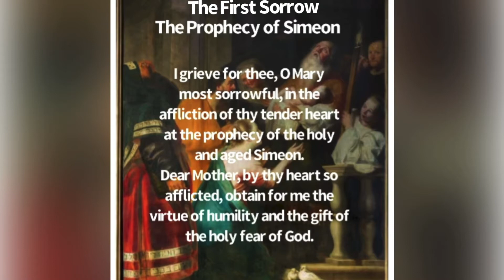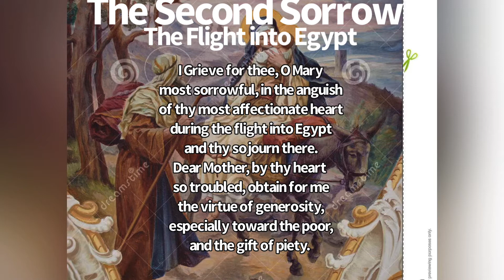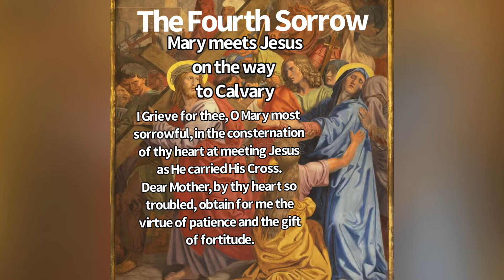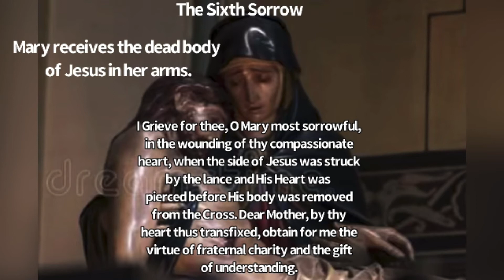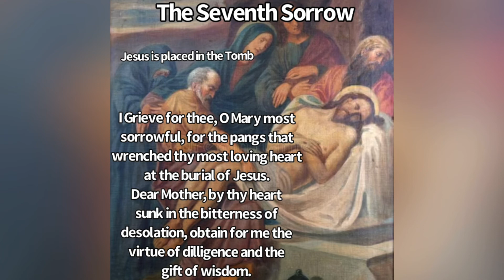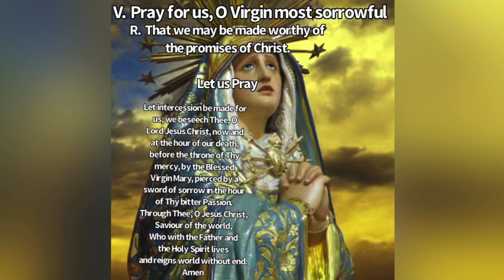The seven prayers in honor of the seven sorrows of the Blessed Virgin Mary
Catholic prayer and devotion